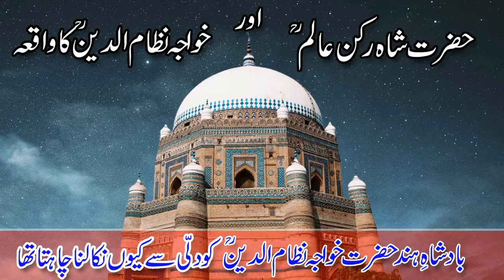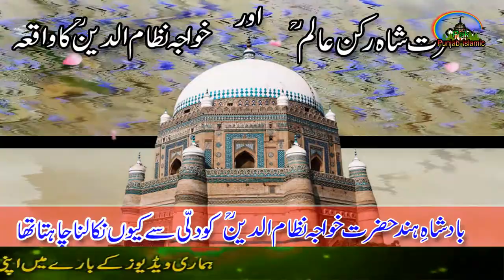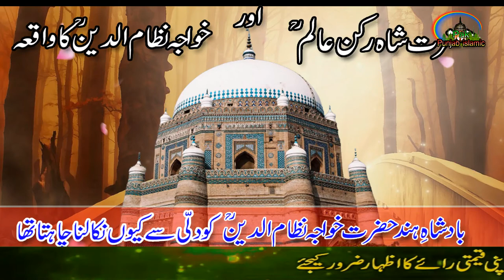Hazrat Shah Rukn-e-Aalam RH Aur Khwaja Nazam ud Din RH Ka Waqia | Badshah e Hind | Wali Ka Qissa